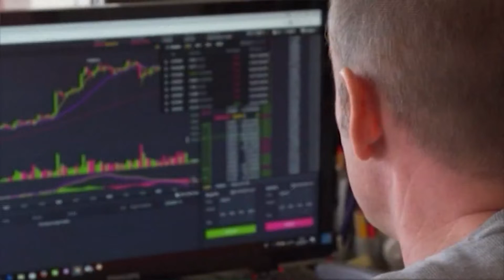Cryptocurrency money laundering investigation initiated in East Texas leads to 21 people indicted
Cryptocurrency money laundering networks facilitate the movement of fraud proceeds from victims in the U.S. to foreign criminal organizations.